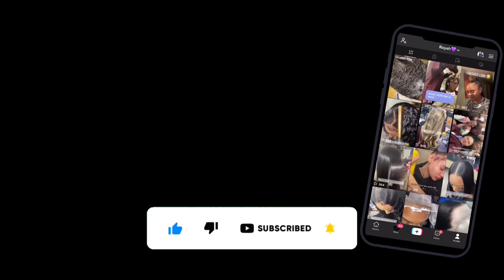Side Part Quick-Weave TUTORIAL + Wash My Bundles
Watch me Install a Side Part Quickweave on myself.

QUICKWEAVE MOLD PRODUCTS:

Hello, I am Tarayah☺️
You can find me on…

0:00 Intro
0:15 Washing Bundles
1:33 Protective Cap
2:50 Gluing Tracks